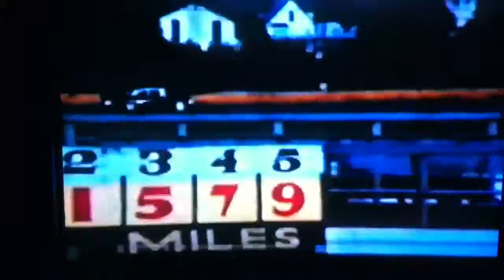USAC Champ Cars @ Trenton 9/25/60